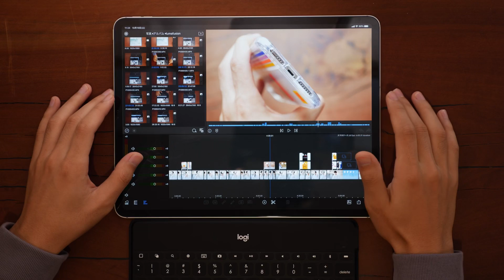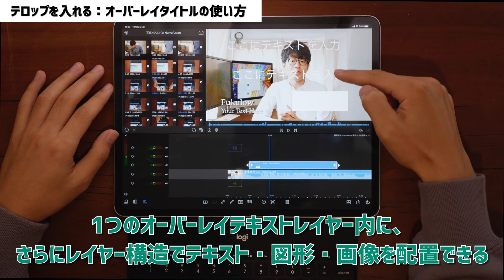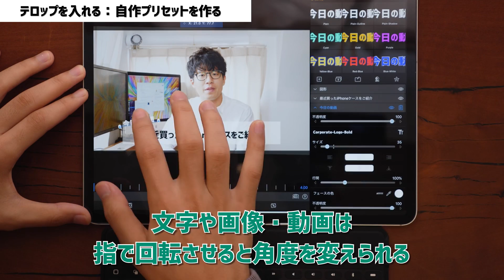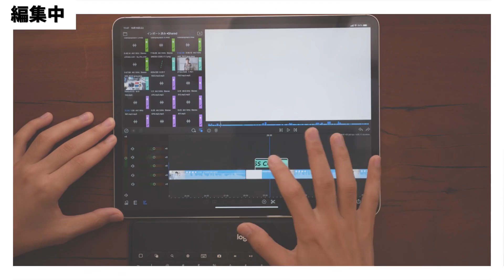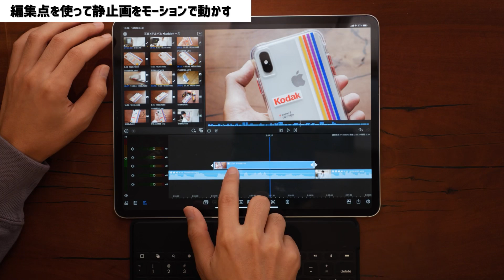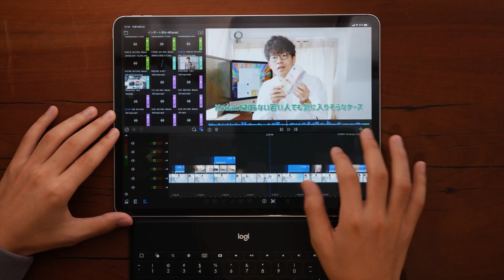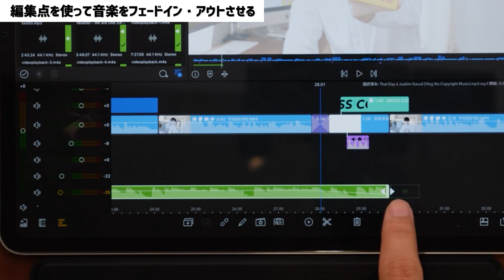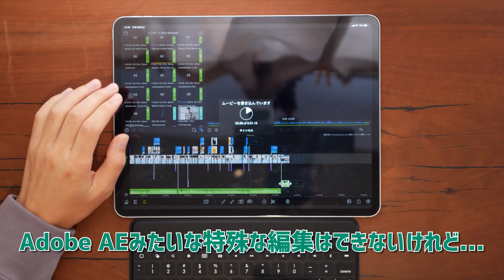iPadだけでYouTube動画を編集する。Luma Fusionを使った編集テクニックを解説【後編】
iPad用の本格動画編集アプリ「Luma Fuison」の使い方を徹底解説。

今回は動画にテロップを乗せたり、編集点を使った少し高度な編集テクニックも解説。

動画の目次や目次位置までのスキップは固定コメにあります。

初心者の方にも分かりやすいよう、3部構成で丁寧に使い方を紹介します。

Luma Fusionの編集画面の見方や基本的な操作方法を解説

Luma Fusionを使ったジャンプカット、クリップやテキストの編集などを解説

・Lesson 3→ 今回の動画
Lesson 2で編集した動画にテロップやBGMを追加ししたり、編集点を使った高度な編集を解説

・カメラ：Lumix GH5（
・レンズ：LUMIX G X VARIO 12-35mm/F2.8 II ASPH.（